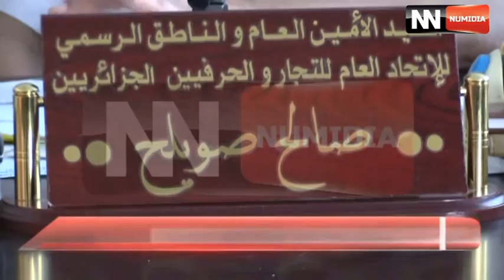قناة نوميديا : المعارض التحارية ... ترويح للسلع وتلاعب بالأسعار 06 09 2015